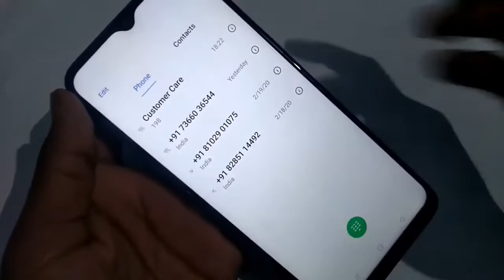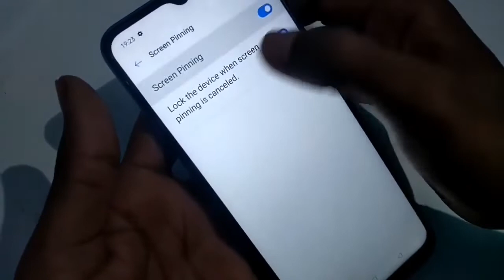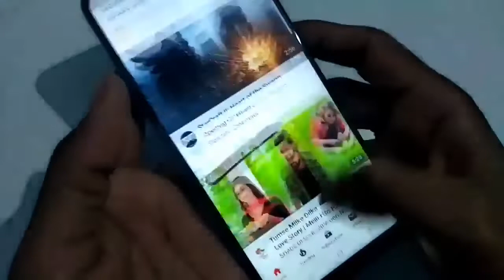How to set screen pinning in realme C3 phone screen pinning set kaise kare